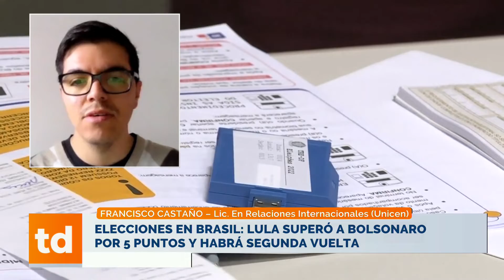Elecciones en Brasil: Lula superó a Bolsonaro por 5 puntos y habrá segunda vuelta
Dialogamos con Francisco Castaño - Licenciado en Relaciones Internacionales (Unicen).